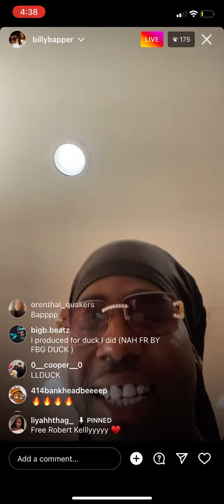Billionaire Black says he will snatch Oblock chain when he sees one.